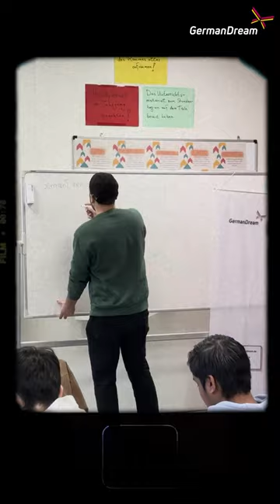Unsere Gründerin Düzen Tekkal war bei einem inspirierenden Wertedialog in einer Schule in Berlin.